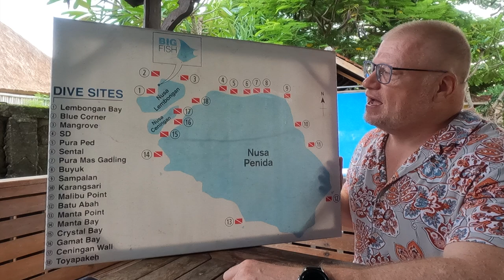Discover the Depths: Scuba Diving the Northern Coastline of Nusa Penida, Bali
Scuba Diving Bali - Chapter 2: The Northern Sites of Nusa Penida.
The Dive Sites: SD (Sekolah Dasar), Pura Mas Gading, Sampalan, and Karang Sari.

These sites are located on the coral reef that runs the length of Nusa Penida's North Coast and offers great drift diving. The reef has many soft corals and many kinds of fish.

Sekolah Dasar means 'primary school'. It has large coral heads and currents that drift you past green and hawksbill turtles, sea snakes, octopus, and the most diverse collection of corals and sponges in Bali.

Pura Mas Gading is a colourful reef made even more enjoyable by giant, randomly placed barrel sponges and coral bommies. Schools of redtooth triggerfish, fusiliers, butterflyfish and drummers compete for passing food that rides the ocean currents.

Sampalan's coral slope is steeper here. Another site full of soft corals and fish life. Whale Sharks and Mola Mola have been dived with at this site.

Karang Sari is also steep compared to the Western end of the Northern Sites. Not as beautiful as Sampalan, but it has it's moments.

0:00 The Dive Sites
0:15 The Dive Sites in Detail
1:56 The Dive Boat & Loading Dive Gear
2:53 SD - Sekolah Dasar
7:00 Pura Mas Gadling
9:13 Karangsari
12:05 Sampalan
14:32 Retuning to Shore & Unloading Dive Gear